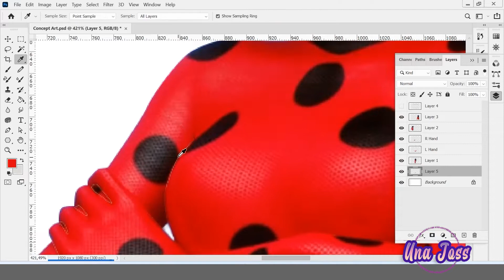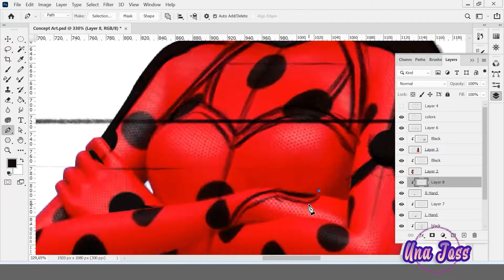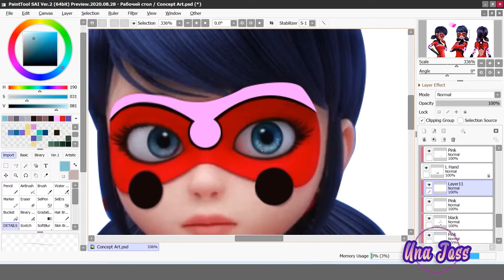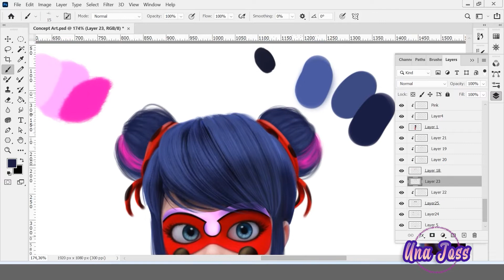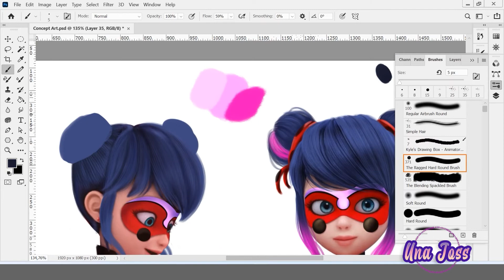Una Joss SpeedEdit | Ladybug's Transformation in Season 5 | Concept Art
Hi everyone!

What do you think about new Marinette's transformation?
I can't wait for the 5 season to come out! And you???

You are all very very kind! Thank you!!! YOU ARE THE BEST!!!

And thank each of you for watching my speededits.
Love you!!!